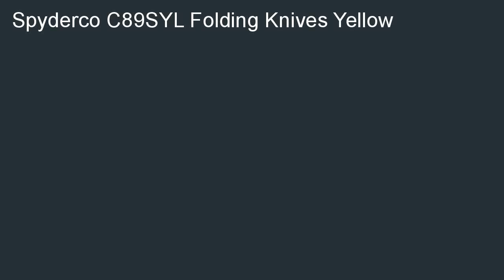Spyderco C89SYL Atlantic Salt Yellow FRN Handle Serrated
Online  B000Q9CQ48/?tag=hermanrobo-20 Spyderco C89SYL Atlantic Salt, Yellow FRN Handle, Serrated pre-owned. Best Sellers for: Spyderco C89SYL Atlantic Salt, Yellow FRN Handle, Serrated.